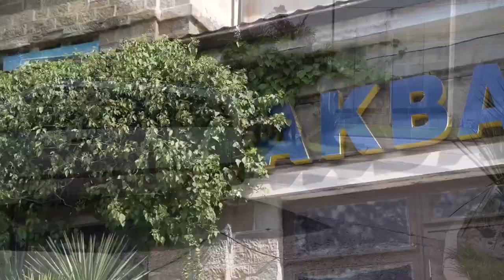Активисты молодежной организации Сочи привезли еду для единственного в Сочи бегемота